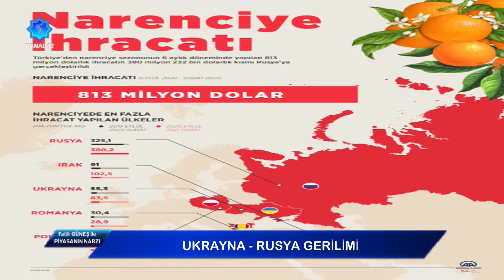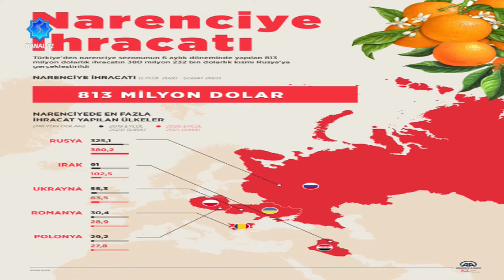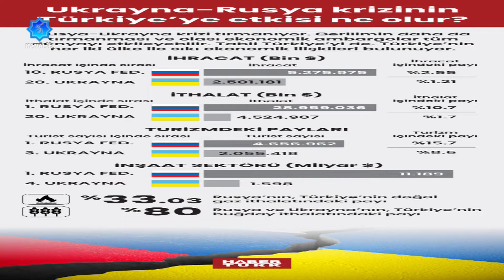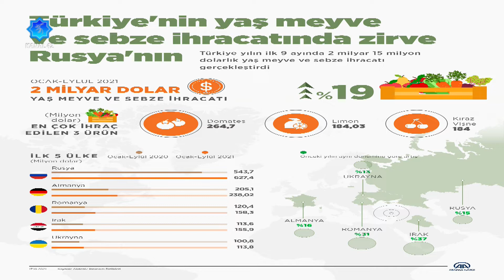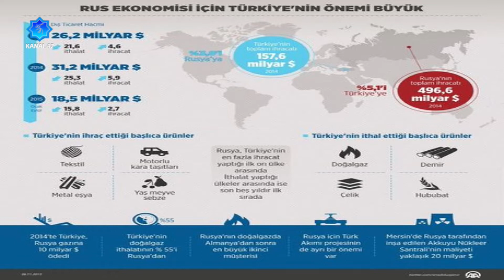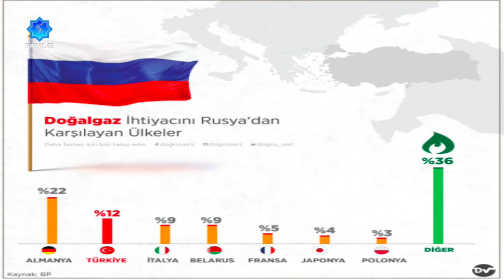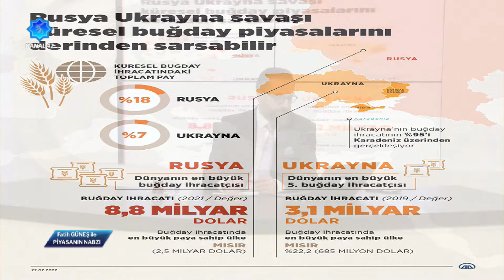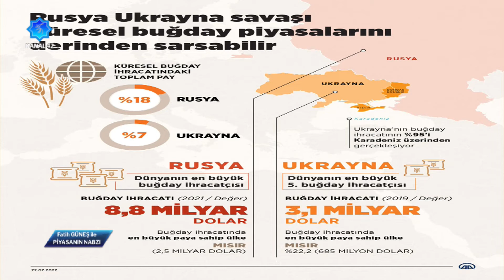Fatih Güneş İle Piyasanın Nabzı - Ukrayna - Rusya Gerilimi